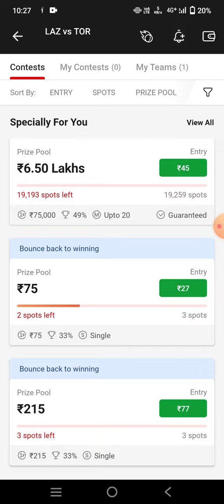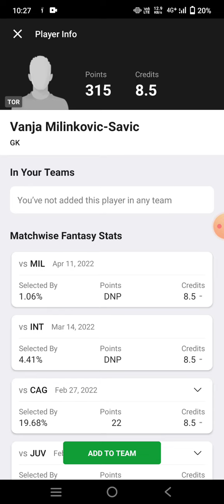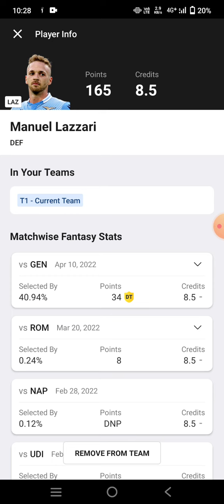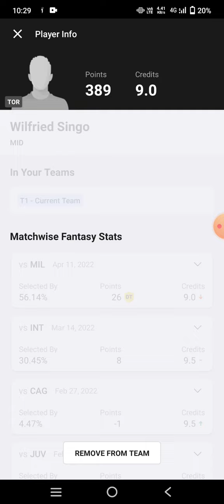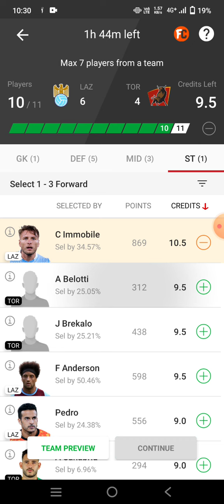LAZ vs TOR Football team Dream11 prediction win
laz vs tor
laz vs tor Dream11
laz vs tor Dream11 prediction
laz vs tor prediction

own risk"

1. This analysis  is based on my

2.Dream11 takes great care to comply with all central and state legislation in India to ensure that  users are fully protected. Every contest on  platform is carefully designed to comply with applicable statutes and regulations in India.

Thanks